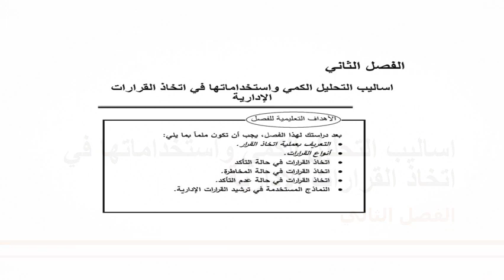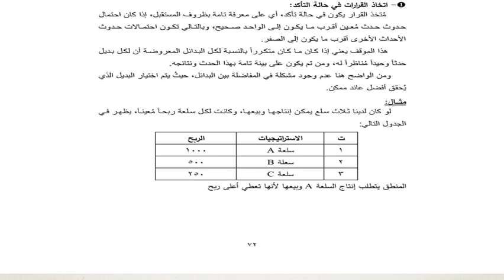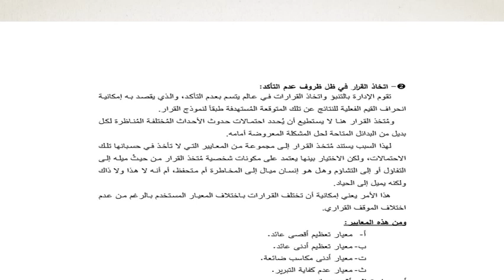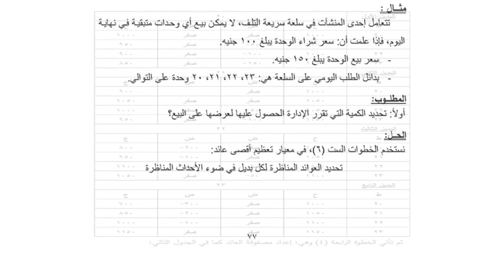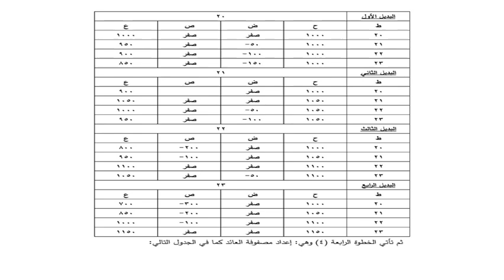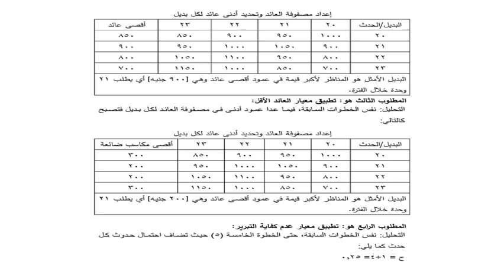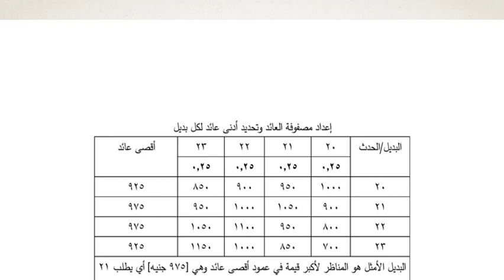تخصص المراجعة - إستخدام الأساليب الكمية فى تحليل التكاليف - د/ أحمد عبد العاطي - الفصل الثاني